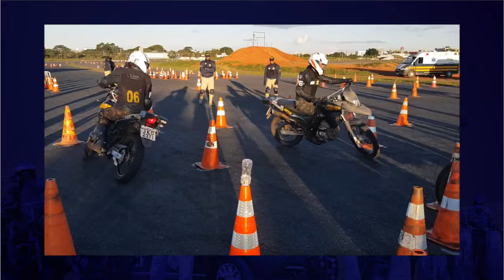JUSCAST | DIEGO ARRIBAS | TEMP. 2024 | EP 07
O JUScast é o podcast do JUS21, conduzido pelo professor Geovane Moraes, onde explora temas fascinantes de Educação, Direito e Poesia.

Hoje temos a participação especial do Policial Diego Arribas falando um pouco sobre o seu trabalho.

Diego Arribas é um Policial Rodoviário Federal. Além de seu papel na PRF, ele é motociclista, policial e batedor. Diego superou o câncer, demonstrando resiliência e força. Como combatente da caatinga, possui treinamento especializado para operações em ambientes extremos. Ele também é especialista em segurança de autoridades, garantindo proteção e integridade